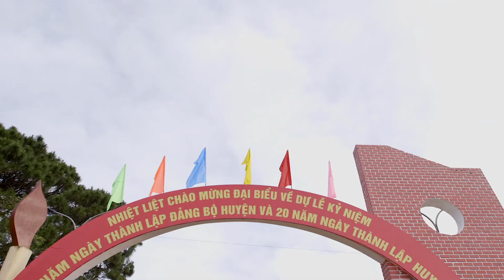Lễ kỷ niệm 70 năm ngày thành lập Đảng bộ huyện Mangyang